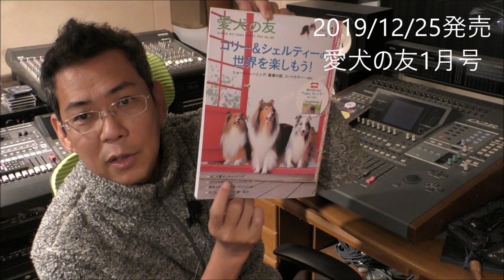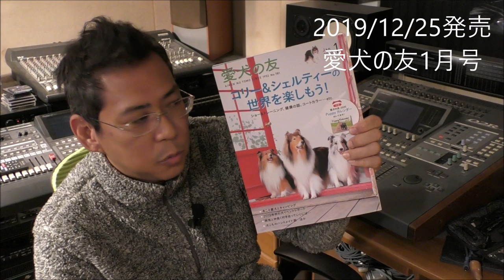緊急告知！「愛犬の友」コリー・シェルティー＆キャンプ特集・掲載。Studio紹介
緊急告知！愛犬の友コリーシェルティー＆キャンプ特集・掲載。
ほい、まいどちちりです。12月25日発売「愛犬の友」１月号

2017年5月号より久しぶりのシェルコリ特集！
この度「愛犬の友」の株式会社 誠文堂新光社様より
11月1日Instagramから取材オファーがありました。
シェルティー・コリーで愛犬とキャンプしてるってうちやろ～っとｗ

見開き２ページ、大きく掲載させて頂きありがとうございましたm(_ _)m
宜しければ書店で見かけたら見てみてくださ～い＾＾ノ
YouTubeでも告知UP致します。